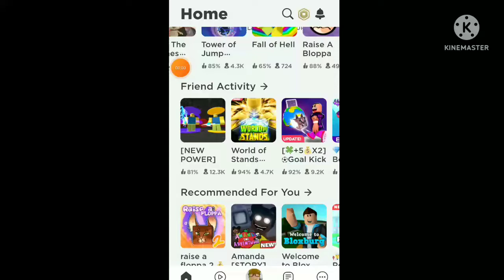PET SIMULATOR X HAVE 3M LIKES?!